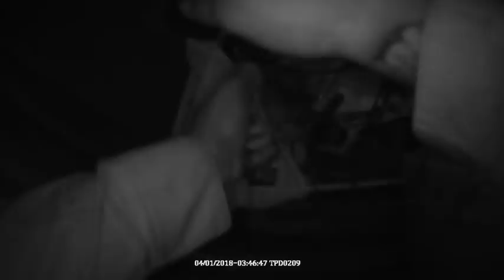Teague PD Part 3 Body Cam Initial Stop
Mr. Williams was initially arrested for unlawful carry of a weapon - a small handgun he had in his back pocket.  The "officer" didn't approve of his behavior so she ORDERS him out of the vehicle.  Had he not been ORDERED out of his vehicle, he would have received his citation and then been on his way.

Mr. Williams was NOT under the influence of alcohol or illicit drugs/medications, he simply distrusted the government.

The charges against Mr. Williams were upgraded to Felony Possession of a Prohibited Weapon - The Teague Chief of Police stated that the 5.56 ammo was "armor piercing", thus illegal and that the two small canisters of pepper spray were also a prohibited weapon.   Mr. Williams was caged for nearly a week before the DA threw out the charges.